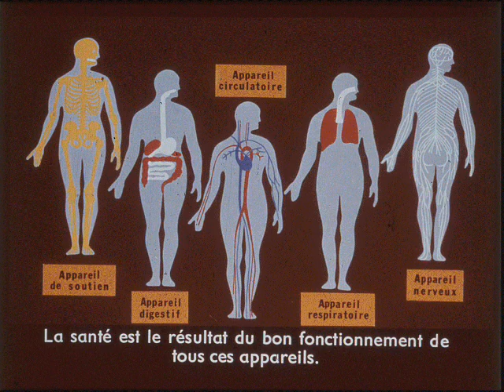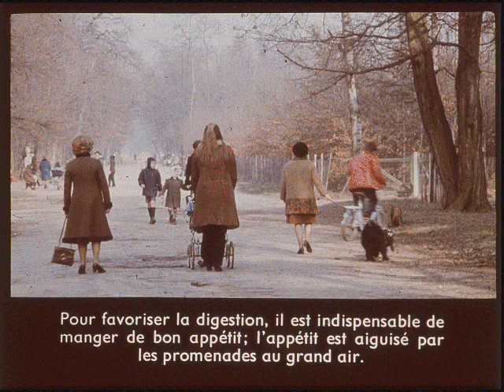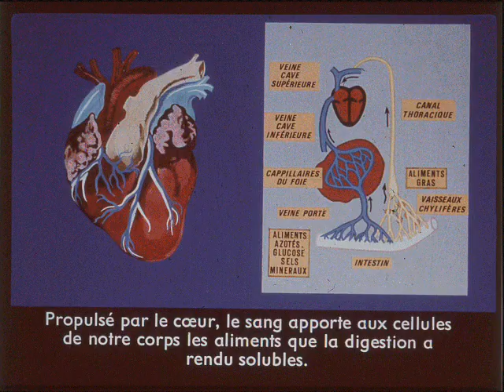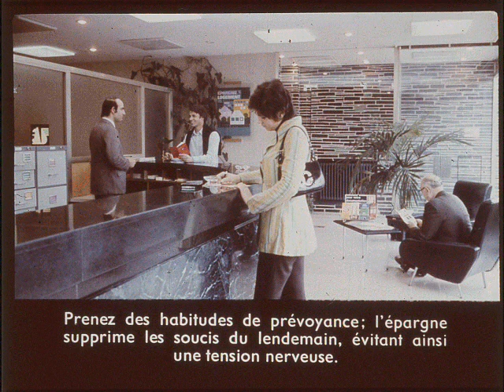Vivre sainement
La banque, qui est votre amie, vous explique dans ce film fixe comment vivre sainement grâce à quelques conseils judicieux d'alimentation et d'hygiène. Elle vous rappelle au passage que l'épargne supprime les soucis du lendemain, évitant ainsi une tension nerveuse.